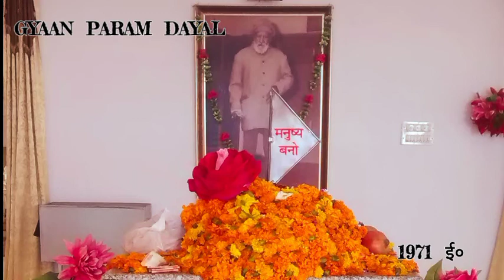BHAJAN ; जिसको पूछूं अपनी रास्ता, वो रुकावट हो सका, आगे है राहें बीच में, वो इन्सान हो सका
राधास्वामी वाणी भंडारों माता जी मानवता मंदिर होशियारपुर |